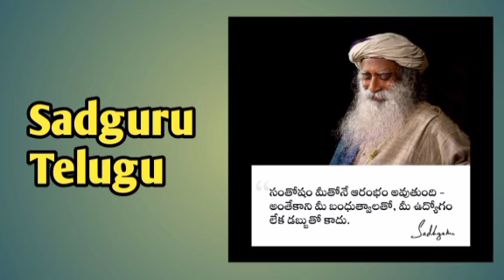Telugu Navala Sahityam / Telugu Sahityam / chidanandam Idikuda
Please
and

Please
Forward
and

Please
and

Please *Scbuscribe*
Please
and

తెలుగు లో గల్పిక ప్రక్రియ

తెలుగు లో రగడ ప్రక్రియ

తెలుగు లో కథా కావ్యములు

స్త్రీ వాద సాహిత్యం - విమర్శ

తెలుగు పోటీ పరీక్షల కోసం చదవాలిసిన పుస్తకాలు

తెలుగు సాహిత్య రచనలు గుర్తు పెట్టుకునే విధానం

కవులు - బేధాలు (సాహిత్య విమర్శ)

Ugc Net తెలుగు పద్యాల వివరణ

తెలుగు ప్రాచీన కవులు-వరుస క్రమం

యోగి వేమన - జీవితం, సాహిత్యం

Please
and